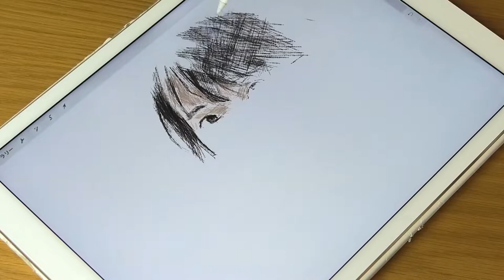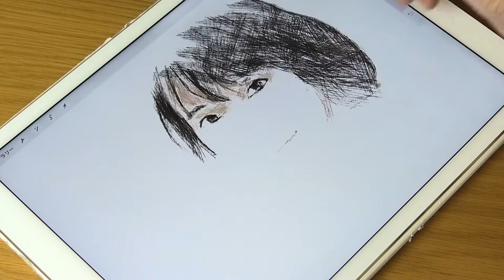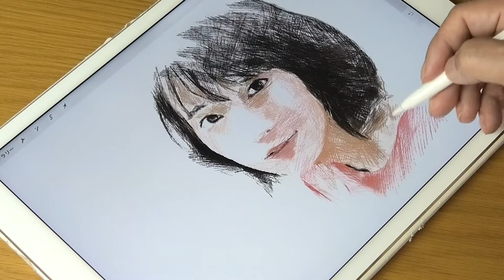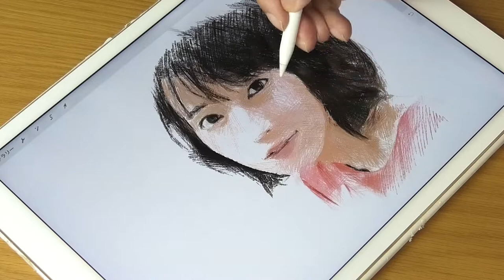Illustration & Drawing_Procreate & iPad pro “Riho Yoshioka” 4x speed | ArtyCoaty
The purpose of this video is being edited at a low speed, so please check the “production, hand, and drawing”, and it will be useful for those who want to learn to draw.